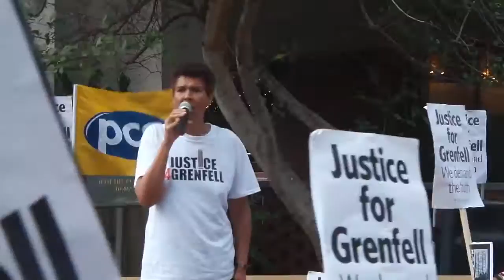20170719 181445 moira justice 4 grenfell & lancaster west resident speaker